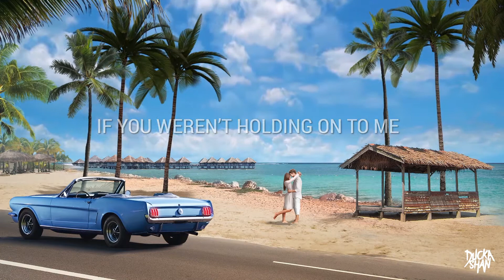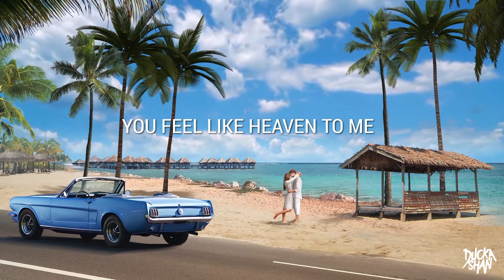Ducka Shan - Touching Me [LYRIC VIDEO]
Release Date: 28 August 2020
Label: ENFORCE RCRDS

[LYRICS]

Verse 1
I could climb up every mountain
I could swim in every sea
But all of that would still mean nothing
If you weren’t holding on to me

I miss you whenever you go
I want your body close
After all this time
You feel like heaven to me
Hope that by now I’d wanna leave boyyy

[Pre-Chorus]
Keep touching me keep touching me
I want you every morning
I won’t let you go

[Chorus]
I want you every, every
I want you, I want you, I want you

[Verse 2]
I could've tried to keep my guard up
but you know how to knock it down
so put that loving on me longer
and there ain't no stopping us now